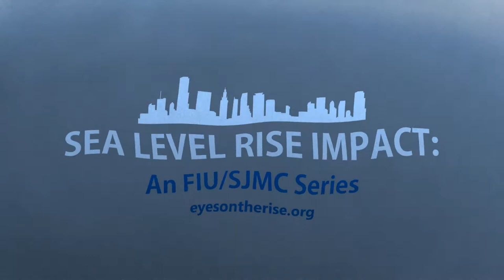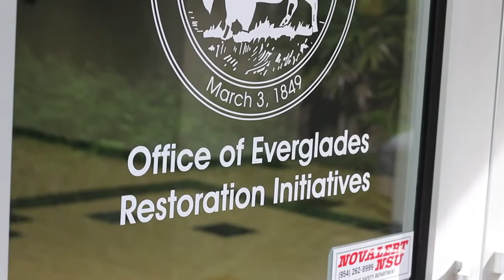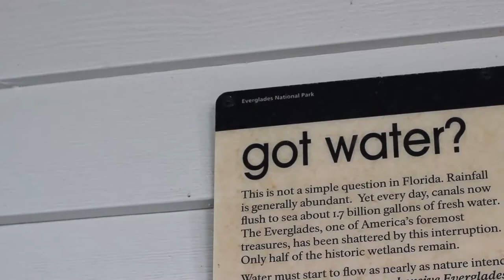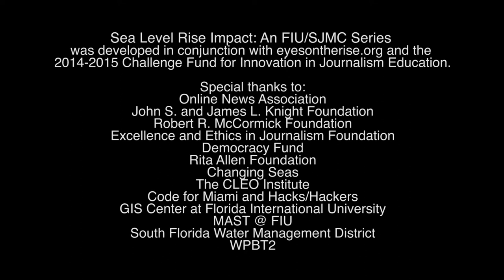Sea Level Rise Impact: In Defense of the Everglades